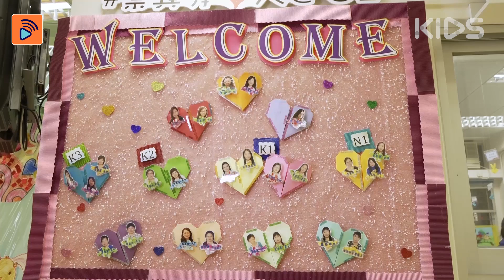【N1挑戰】伍樂怡玩轉幼稚園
【N1挑戰】曾經有人話過小朋友真係好Pure好True.
其實好有精力好百厭好唔知點. 望住港姐伍樂怡俾小朋友搞到一頭煙咁，你就知做幼稚園老師唔易啦！

伍樂怡 Kelly Ng 伍樂怡 Kelly Ng Fans Page